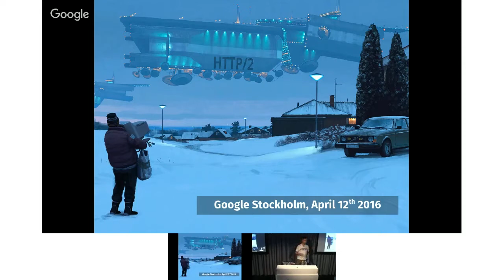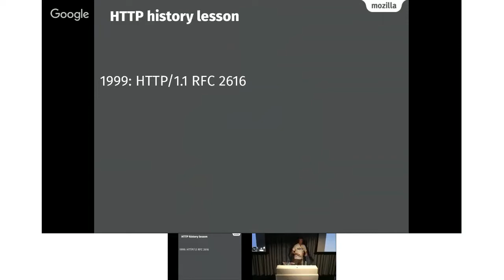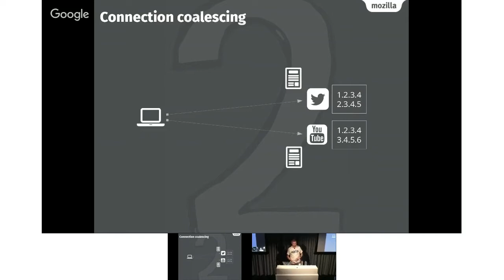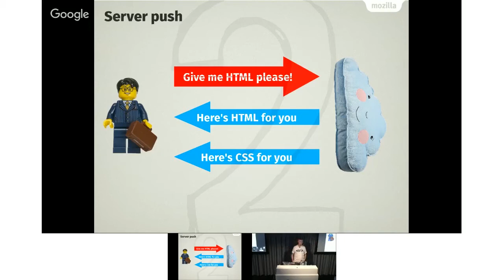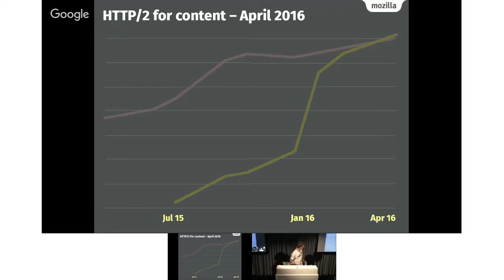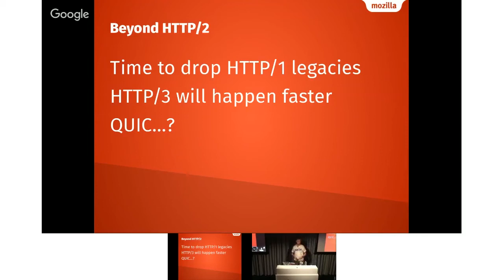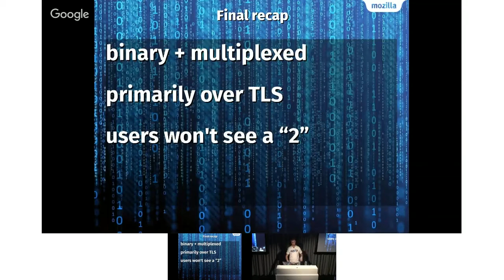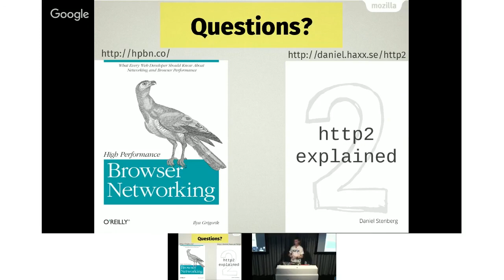HTTP/2 is upon us, what you need to know about it - Google Tech Talk Meetup, April 12th 2016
HTTP/2 is the new version of the web's and the Internet's most important and widely used protocol. RFC 7540 shipped in May 2015 and is getting deployed across the Internet in servers and clients. Daniel explains what it is, why it matters, how widespread the use already is and what might be up next in HTTP land.

Daniel Stenberg is employed by Mozilla, participated in the HTTP/2 work within the IETF and has hands-on experience with several HTTP/2 implementations. He's perhaps most known as the maintainer and lead developer of curl and libcurl. Author of "http2 explained".

Additional links